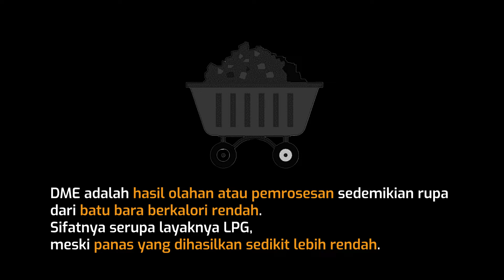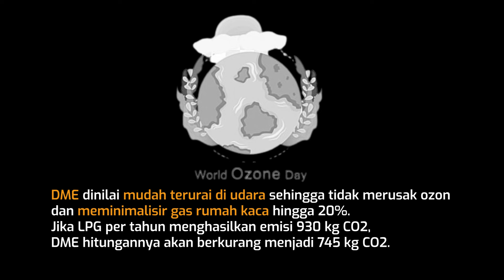DME DIGADANG GANTIKAN LPG